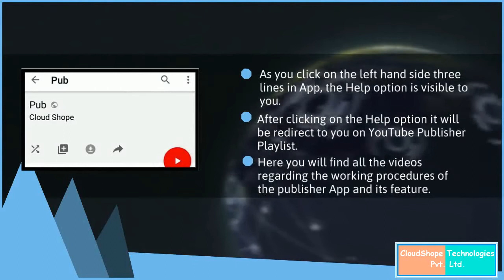Help (Publisher App) - Feature Video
This video is regarding the Help (Publisher App) feature provided by Cloudshope Technologies Pvt. Ltd.

This video includes these points:

1) Click on the three lines present on the left hand side, then Help option will appear in the drop-down menu
2) On clicking on Help option you will be redirected to our Youtube publisher playlist.
3) There you will find all the videos that will help you in using the app (Demo videos, feature videos, usecase videos)

About us:

Cloudshope Technologies Pvt. Ltd.  is the leading Cloud Telephony Service provider in India. Cloudshope provides services like IVR, Bulk voice call,bulk sms, autodialer, missed call services and social media services such as at whatsapp to increase the boundaries of your business,campaigns,etc.

Cloudshope technologies help it's customers to carry their relations with their own customers/followers in a better and systematic way.

This channel provides help to the ones looking to see how things work and also to get a better perspective at the procedures and services.